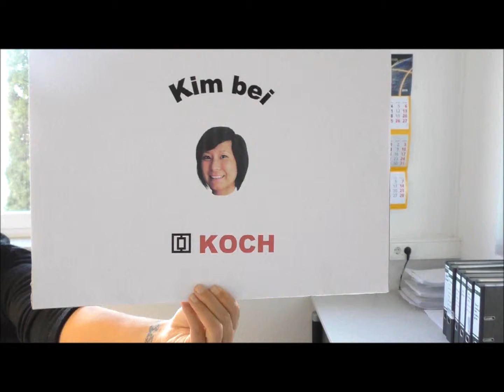Kim bei Koch - Auftragsabwicklung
Heute in der Folge startet Kim eine Miniserie, in dieser sie jeden ersten Mittwoch im Monat eine Abteilung aus unserem Fabrikle vorstellt. Als Erstes ist die närrische Auftragsabwicklung dran. Viel Spaß beim Video und Hellau!